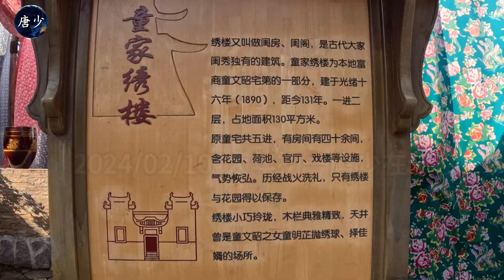ChinaTravel：中国年红红火火红红的绸子舞呀么舞起来